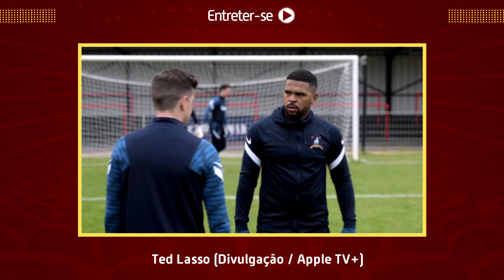TED LASSO 3x09 | Confiança que gera união - Análise do episódio!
A terceira temporada de Ted Lasso começou! Os episódios serão lançados semanalmente no Apple TV+. Vem comigo conversar sobre o episódio da semana!

✓ Utilizando os links acima, você ajuda o canal sem pagar nada a mais por isso. Obrigada!

Lista de Desejos Amazon

Nesse vídeo:
00:00 Introdução
01:19 Ted vai voltar com Michelle?
02:05 Roy Kent caminhando rumo à maturidade
04:48 Nate vai sair do West Ham?
07:47 Colin se assume para Isaac e todo o time
09:34 Isaac agride um torcedor do Richmond
10:56 Colin e Isaac fazem as pazes
12:11 Keeley e Jack terminaram?
12:57 O que vai acontecer em Ted Lasso?
14:39 Tela Final